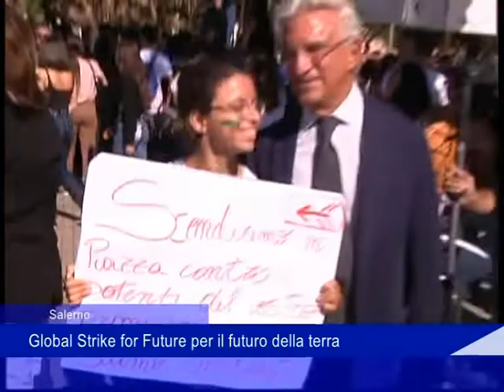Salerno: Global Strike for Future per il futuro della terra - 27 Settembre 2019